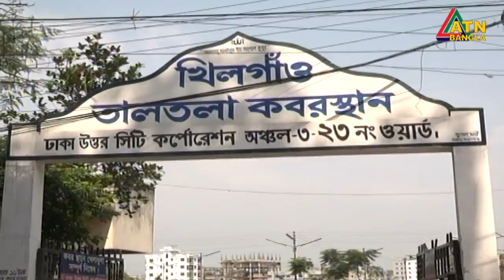করোনায় আক্রান্ত হয়ে মারা যাওয়া ব্যক্তির দাফন কিভাবে হচ্ছে । কারা পড়ছেন জানাযা । কারা করছেন দাফন।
করোনায় আক্রান্ত হয়ে মারা যাওয়া ব্যক্তির দাফন কিভাবে হচ্ছে । কারা পড়ছেন জানাযা । কারা করছেন দাফন। ATN Bangla News Report |
Reporter- Shafiqul Islam Shamim |